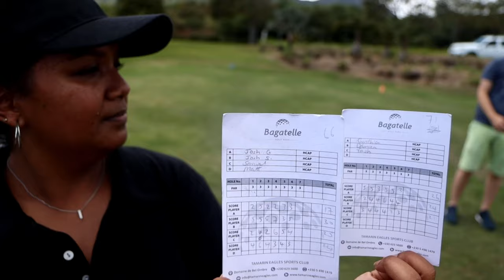Footgolf at Tamarin Eagles, Bagatelle, Mauritius in 4K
Footgolf at Tamarin Eagles, Bagatelle, Mauritius

Soccer
Football
Golf
Par
Birdie
Eagle
Hole in One Footgolf
Footgolf Bagatelle
Footgolf Heritage
Footgolf Mauritius